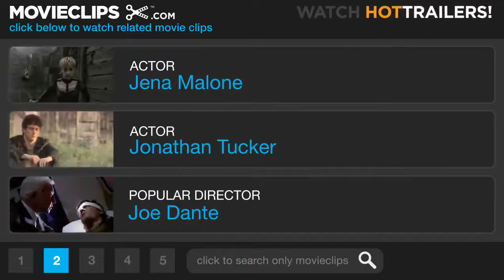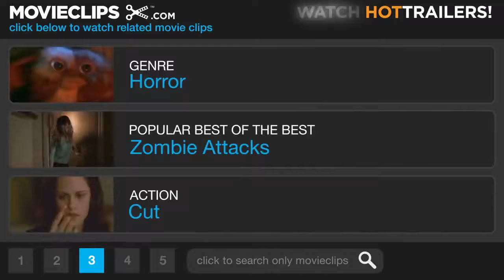देको ये लडकी को Sad video 😞😢